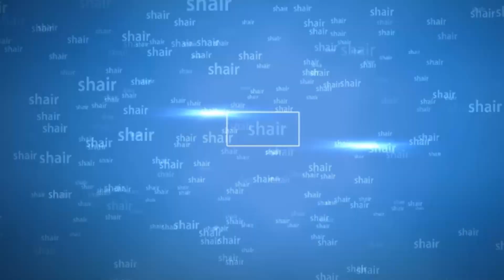how to make cotton buds flowers|craft ideas with cotton buds|dustu pakhe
paper art,paper art design, paper artist, paper art and craft,
paper art ,easy paper art video, paper art rose,
paper art in bangla paper art work,
paper art and craft ideas,paper art at home, paper art butterfly,
paper art bird, paper art basket, paper art bag,
 paper art birthday gift, paper art diy, paper art decoretion,
paper art earrings, paper art gallery,
 paper art hous, paper art homemade,